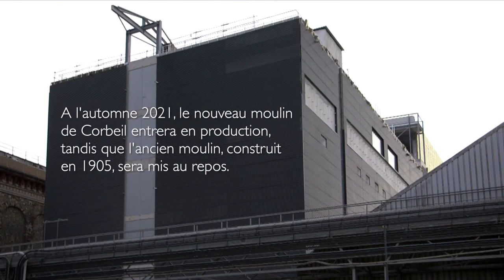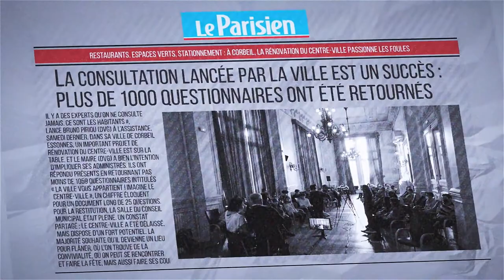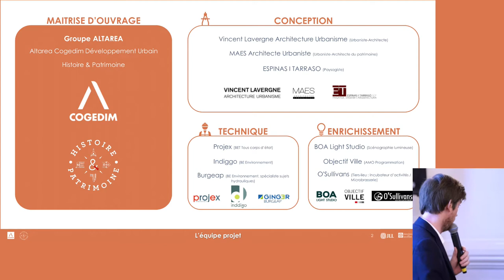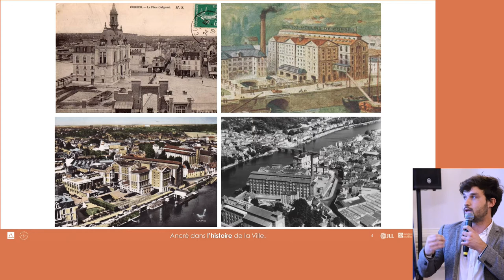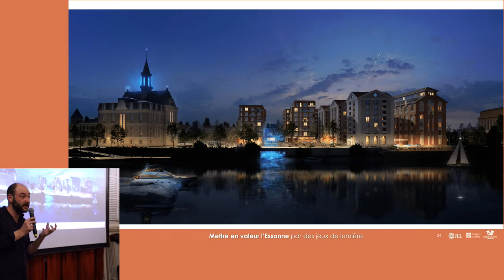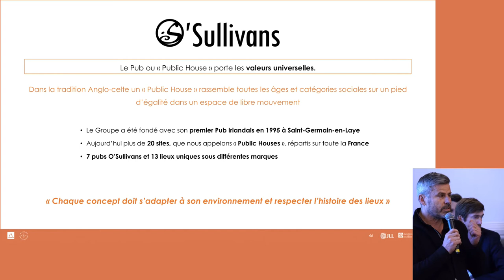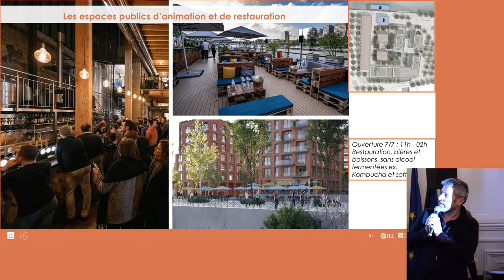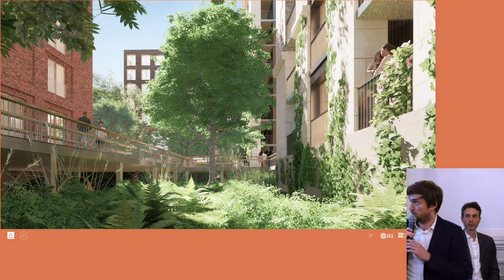Soirée Lauréat des Grands moulins de Corbeil-Essonnes 10 mars 2022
Retrouvez la soirée en intégralité de la présentation du projet du lauréat des Grands moulins de Corbeil-Essonnes jeudi 10 mars 2022 à 18h30 à l’Hôtel de ville.

Présentation dans la salle du Conseil Municipal à l’Hôtel de ville à 18h30 du projet des Grands Moulins de Corbeil-Essonnes en présence de votre Maire Bruno Piriou et de vos élus, Martine Soavi, Maire-adjointe déléguée à l’urbanisme, Hélène Pavamani, Conseillère municipale déléguée à l’action cœur de ville et au patrimoine et Erick Roos, directeur des Moulins Soufflet.